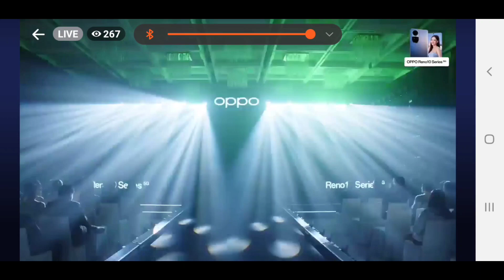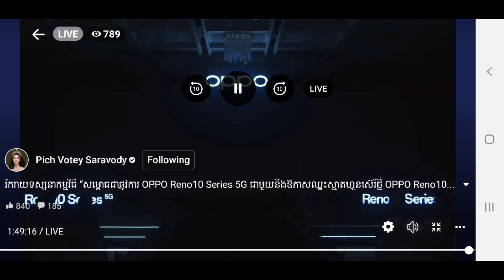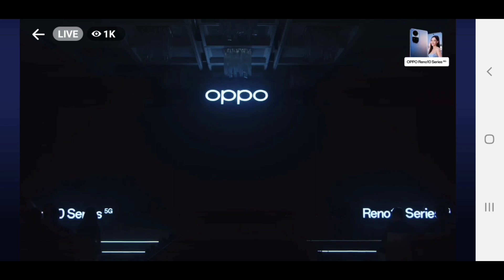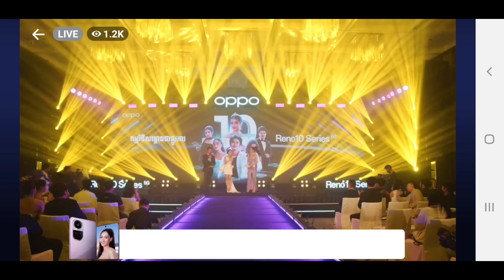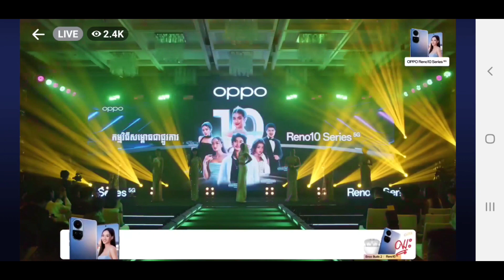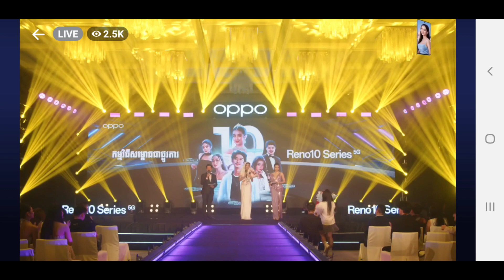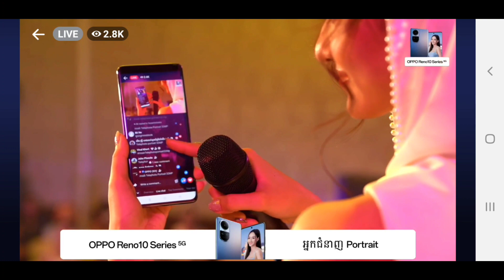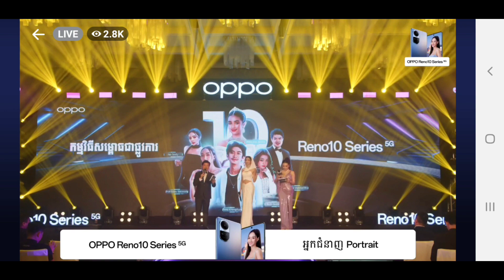Pichy at OPPO Event tonight